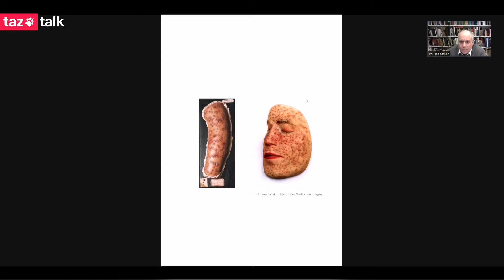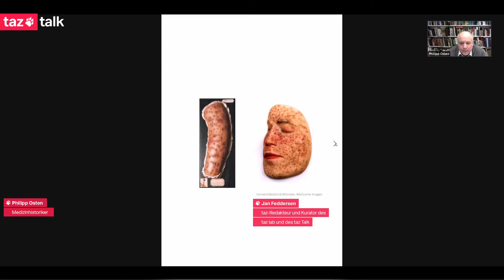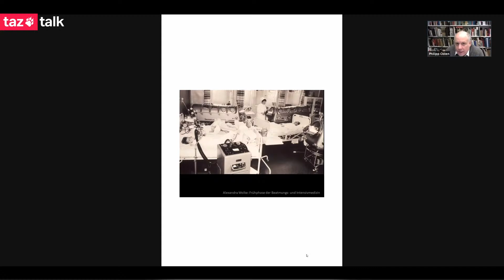Philipp Osten: Geschichte des Impfens – taz Talk #96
Seuchen gab es in der Geschichte der Menschheit viele, und es werden weitere uns plagen: Pocken, Masern, Diphterie, Polio oder Ebola sind nicht zuletzt mit Hilfe von Impfungen zurückgedrängt und zum Verschwinden gebracht worden – so wie heutzutage auch die Impfung gegen das Coronavirus helfen kann, nicht schwer zu erkranken.

Im taz Talk über die Geschichte des Impfens mit dem Medizinistoriker Philipp Osten wird erörtert, welche Befürchtungen und kollektiven Ängste oft dem Erfolg von impfkuratorischen Behandlungen im Wege standen.

Ein Zwang im Impfen darf es nicht geben: „Gute Information und niederschwellige Verfügbarkeit vorausgesetzt, werden sich genügend Menschen impfen lassen. Daher wäre die Anwendung von Zwang ein unnötiger Exzess.“ Ein taz Talk zur Wissensanhäufung – garantiert unschädlich!

Philipp Osten, Jahrgang 1970, ist Direktor des Instituts für Geschichte und Ethik der Medizin und des Medizinhistorischen Museums am Universitätsklinikum Hamburg-Eppendorf, wo für dieses Jahr eine Corona-Ausstellung in Vorbereitung ist.

Es moderiert Jan Feddersen, taz-Redakteur.